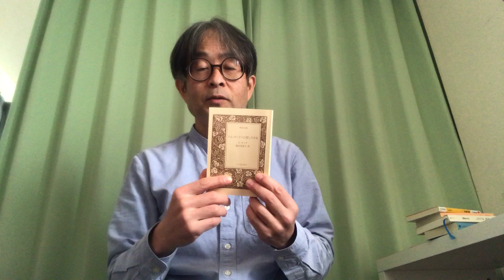スティーヴン・キング『トム・ゴードンに恋した少女』池田真紀子訳、河出文庫、はお父さんにグッとくる名作です。